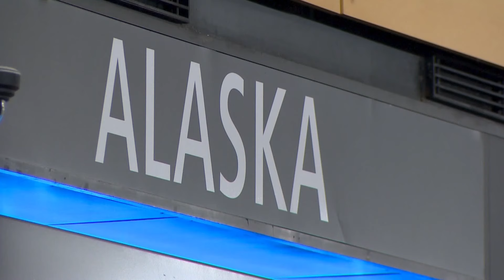Alaska Airlines cancels all flights on Boeing 737 Max 9's through Tuesday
Ticket agents at the Seattle-Tacoma International Airport (SEA) were busy Friday as groundings of Boeing's 737 Max 9 planes coincided with issues caused by winter weather. It comes as Alaska Airlines extends the cancellation of all flights aboard 737 Max 9 aircrafts through Tuesday, impacting more passengers.

As of Friday, Alaska Airlines said it is still waiting for instructions from Boeing and the FAA to inspect its fleet. The airline wrote in a statement that it regrets the disruption, but "the safety of our employees and guests is our highest priority and we will only return these aircraft to service when all findings have been fully resolved and meet all FAA and Alaska’s stringent standards."

Alaska Airlines has 231 total 737 aircrafts in its fleet, and of those, 65 are 737 Max 9s.

Through Sunday, Jan. 14, Alaska Airlines said nearly 5,000 people will fly on 90 flights to destinations on Horizon jets, Alaska's regional carrier, instead of on a 737 Max 9 aircraft as originally scheduled.